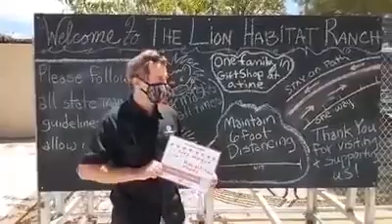staysafestayopen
Stay safe, stay open!